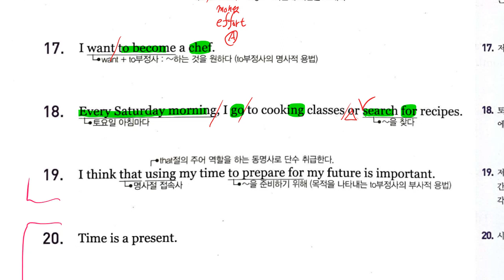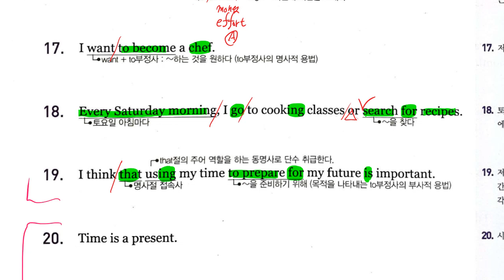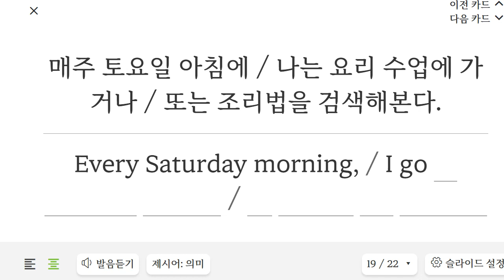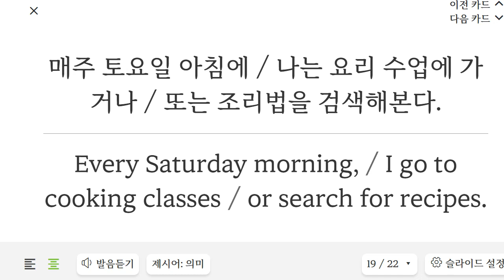중2 현일중 시사박 1과 본문 3